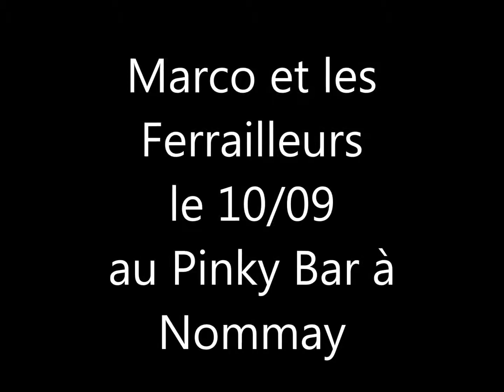La der des ders Marco et Les Ferrailleurs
en concert le 10/09 au Pinky Bar à Nommay. pour la der des ders du Festi'Bars